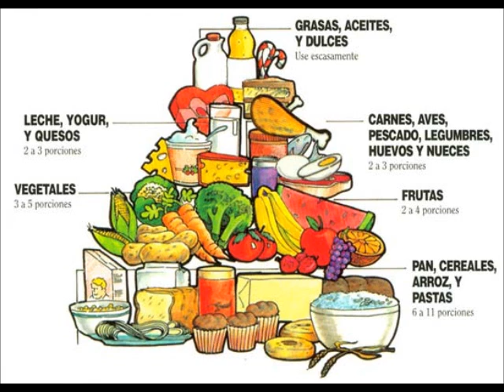Pautas para Organizar un Plan Alimentario